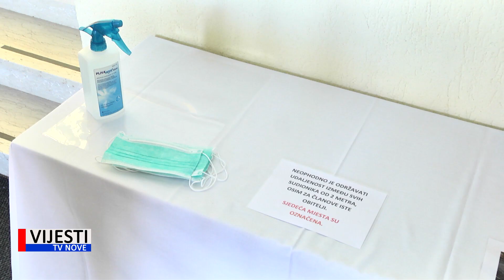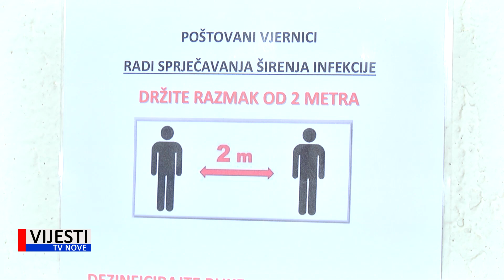Vijesti TVN - Početak misa po crkvama 04.05.2020.